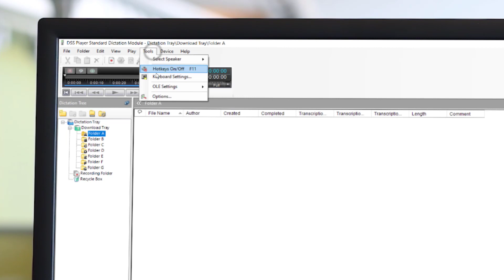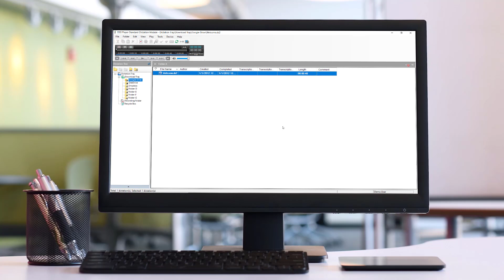How to connect DSS Player Standard R2 to cloud storages to work from home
In the video we have shown connecting the DSS Player Standard with a folder at Google Drive, Dopbox and Microsoft Onedrive. However, you can use any other cloud storage provider, which allows you to access it like a normal network drive in your file explorer.